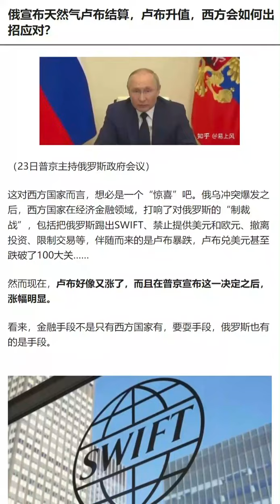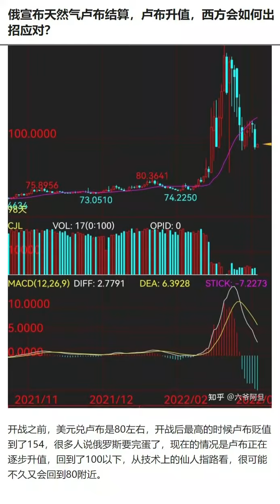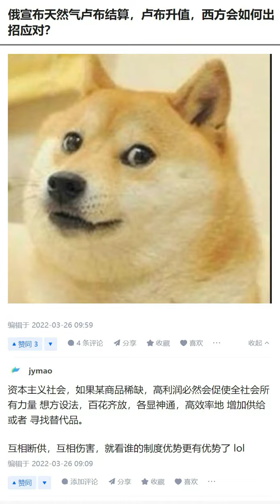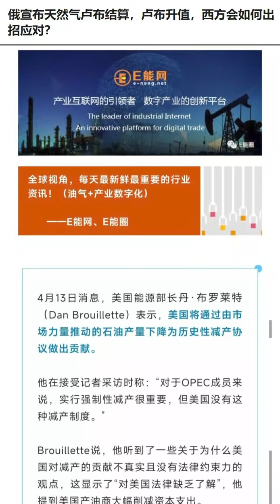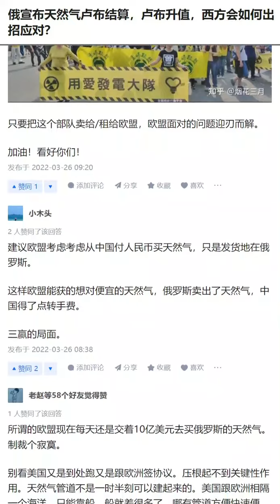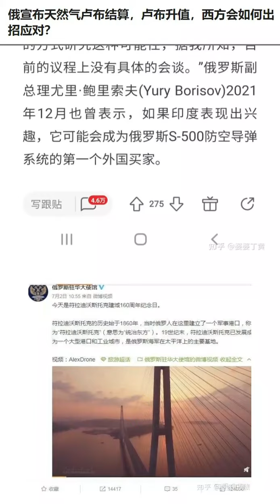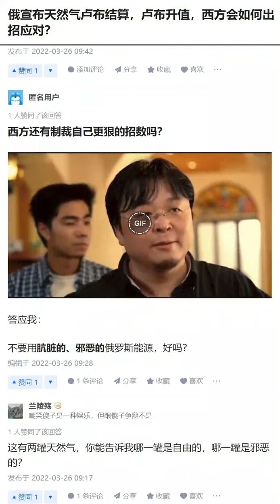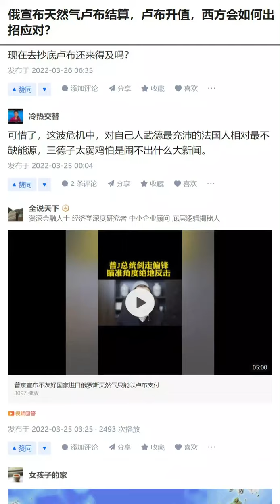俄宣布天然气卢布结算，卢布升值，西方会如何出招应对？